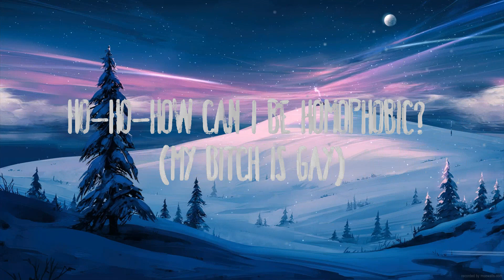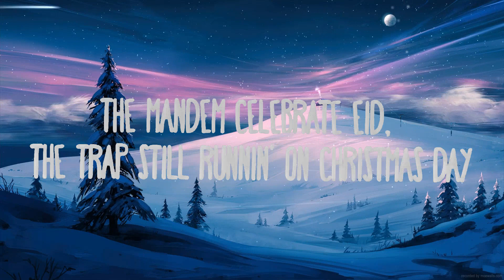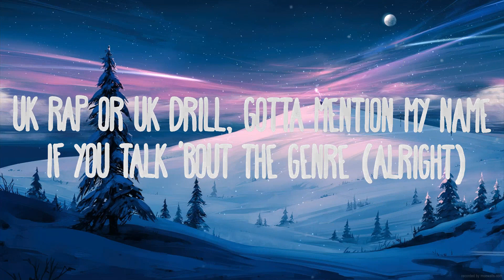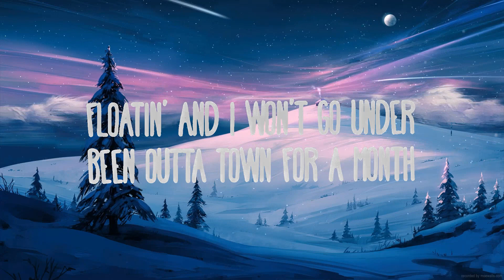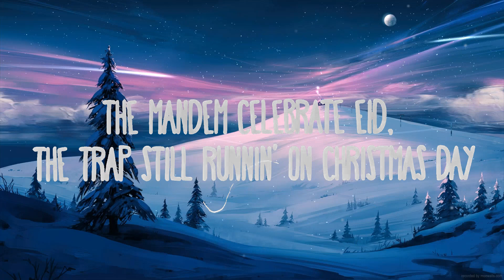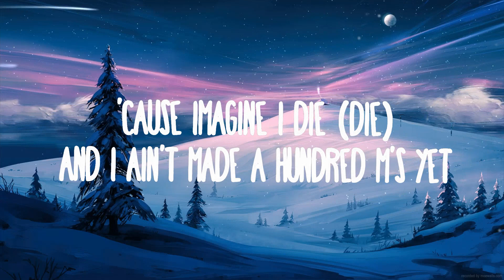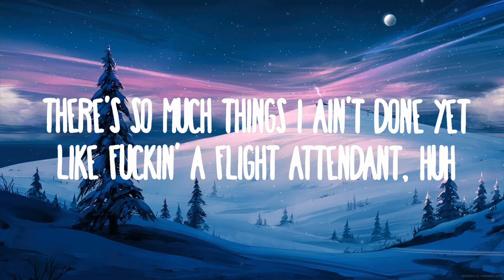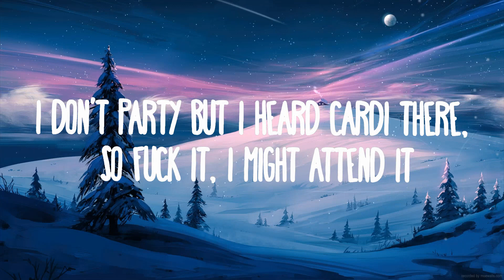Central Cee - Doja | Best Songs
Central Cee - Doja
» Descargar:

(Lyrics):
[Chorus]
Huggin' my bruddas and say that I yêu them, but I don't swing that way

[Verse]
See the motion clap when you're throwin' it back (When you're throwin' it back)
I don't know about you, but I valuе my life (But I value my life)
'Causе imagine I die (Die)
I don't party, but I heard Cardi there, so fuck it, I might attend it
How life would've been if I never did take them risks and would have I prospered?
Absence made the yêu grow fonder
UK rap or UK drill, gotta mention my name if you talk 'bout the genre (Alright)

[Chorus]
Huggin' my bruddas and say that I yêu them, but I don't swing that way (Way)

Doja